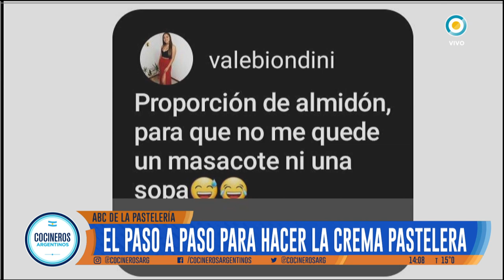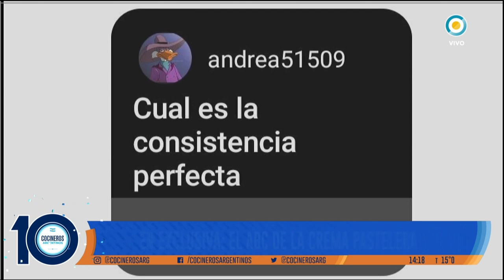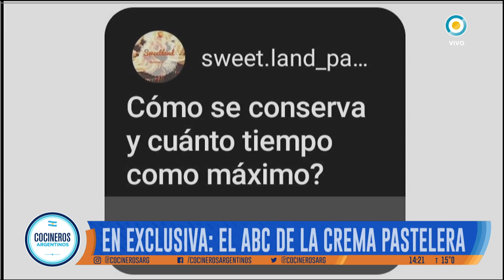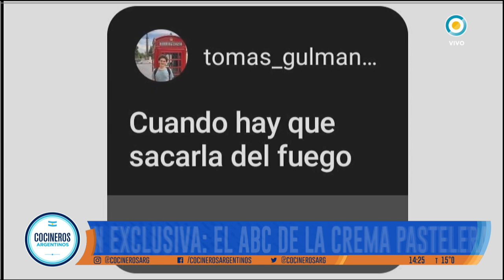Sopa inglesa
En un nuevo día de la sección ABC✨ nuestra pastelera Xime Saenz nos enseñó como preparar 🌟CREMA PASTELERA Y SOPA INGLESA🌟.
Acá te dejamos ambas recetas completas para que las pruebes y disfrutes en tu casa!
🌟INGREDIENTES:
- Leche 1 litro.
- Yemas 12 unidades.
- Azúcar 250g.
- Almidón de maíz 80g.
- Chaucha de vainilla (Opcional).
- Esencia de vainilla 1 cdta.
- Vainilla 2 paquetes.
- Moscato c/n.
- Crema pastelera.
- Dulce de leche repostero 500g.
- Crema chantilly 250g.

Decorar:
- Rulos de chocolate.
🌟PROCEDIMIENTO:

1.⚡Calentar la leche con la mitad del azúcar. Si tenés una chaucha de vainilla, podés abrirla al medio y colocarla en la cacerola donde calentás la leche para que se aromatice.

2.⚡En un bol mezclar el almidón y el azúcar. Agregar las yemas y mezclar bien.

3.⚡Una vez que la leche esté caliente incorporarla a la mezcla de yemas batiendo con un batidor de alambre. Si tenía la chaucha de vainilla, retirarla.

4.⚡Volcar toda la mezcla en una cacerola y cocinar hasta que rompa hervor y hierva por un minuto aproximadamente.

5.⚡Si no tenía chaucha de vainilla, este es el momento de aromatizar. Una vez que está afuera del fuego incorporar la esencia de vainilla.

6.⚡Pasar la crema pastelera a una fuente amplia para que se enfríe más rápido (tipo pirex) y colocar un film en contacto. Dejar enfriar primero a temperatura ambiente y luego en la heladera.

7.⚡SOPA INGLESA:
Para el armado, mojar las vainillas en moscato y hacer una base en una fuente. Cubrir con dulce de leche repostero.

8.⚡Hacer otro piso de vainillas y volcar la pastelera caliente sobre esta base. En este caso se pone caliente para que tome la forme de la fuente y después se corte fácil. Si se pone ya fría hay que mezclarla para que vuelva a estar cremosa y de ese modo queda más blanda.

9.⚡Terminar con otra base de vainillas y llevar al frío por un par de horas.

10.⚡Decorar con crema chantilly y rulos de chocolate.
Y a comer!🌟✨.
👉Probá esta receta en tu casa y compartí con nosotros como te salió usando los MisRecetasCocinerosArgentinos y AsiLoHiceYo 👈.